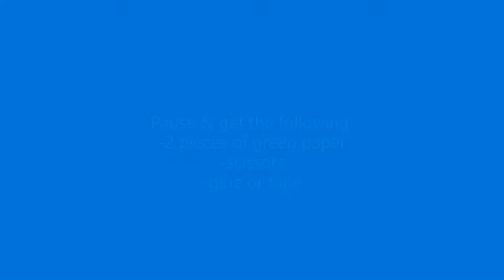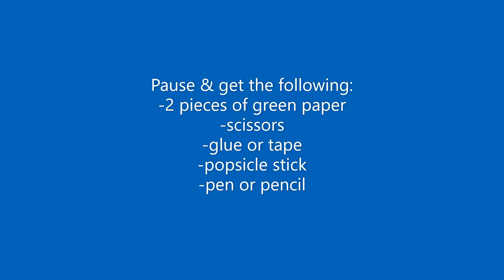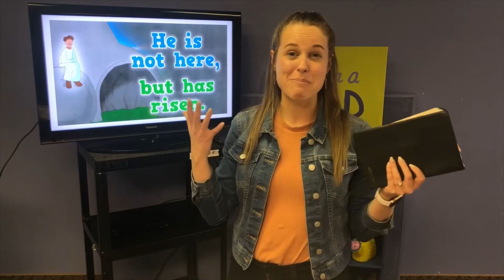KidZone Preschool April 5